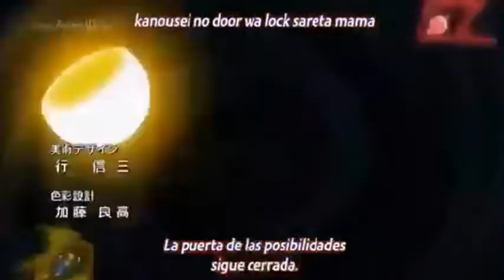MUGEN Kula vs Malin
Links de Descarga:
Kula Diamond by KoopaKoot:

Stage: Field - Sunset: Extended Edition